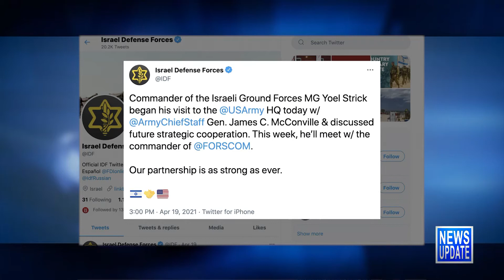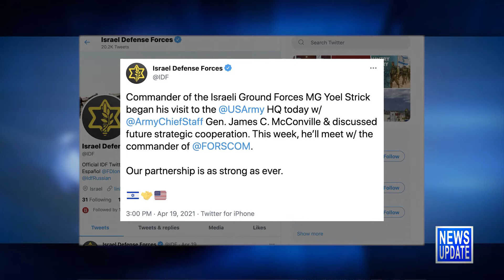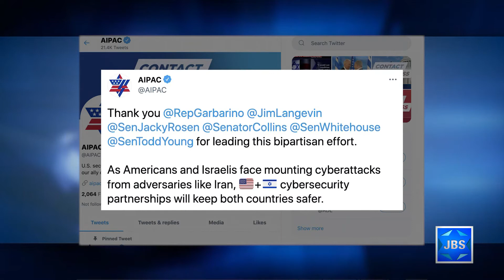JBS News Update - 4/21/21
JBS News Update with Teisha Bader from April 21st, 2021

Stories Include:

PM: Direct Elections Can Solve Deadlock,

Israel Joins UAE, Others in Joint Drill,

Israeli, US Army Leaders Meet in Capitol,

Bill Aims to Condition US Aid to Israel,

Bill Boosts US-Israel Cyber Cooperation